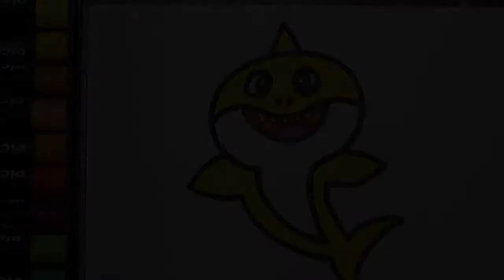How to Drawing and Painting Baby Easy | Baby Shark Drawing for Kids | Baby Shark Drawing Tutorial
🔴 Other Language
Chinese Simplified
如何轻松绘制幼鲨儿童鲨鱼素描|婴儿鲨鱼绘画教程轻松

Chinese Traditional
如何輕鬆繪製幼鯊兒童鯊魚素描|嬰兒鯊魚繪畫教程輕鬆

French
Comment dessiner bébé requin très facile »wiki utile Dessin bébé requin pour enfants | Tutoriel de dessin de bébé requin facile

German
Wie zeichnet man Baby Shark Sehr einfach | Baby Hai Zeichnung für Kinder | Baby Shark Drawing Tutorial Einfach

Indonesian
Cara Menggambar Baby Shark Sangat Mudah | Menggambar Bayi Hiu untuk Anak | Tutorial Menggambar Bayi Hiu Mudah

Italian
Come disegnare Baby Shark molto facile | Baby Shark Drawing for Kids | Baby Shark Drawing Tutorial Easy

Japanese
サメのかぞくをとても簡単に描く方法|子供のためのサメのかぞくの描画|簡単なサメのかぞくの描画チュートリアル

Korean
아기 상어를 아주 쉽게 그리는 방법 | 어린이를위한 아기 상어 그리기 | 쉬운 아기 상어 그리기 튜토리얼

Polish
Jak bardzo łatwo rysować Baby Shark | Rysunek rekina dla dzieci dla dzieci | Samouczek rysowania rekina dla dzieci Łatwy

Portuguese
Como desenhar bebê tubarão muito fácil. Desenho de tubarão bebê para crianças | Tutorial de desenho de tubarão bebê fácil

Russian
Как очень легко нарисовать детеныша акулы »вики полезно Рисунок акулы для детей | Урок рисования акулы

Spanish
Cómo dibujar un tiburón bebé muy fácil | Dibujo de tiburón bebé para niños | Tutorial de dibujo de Baby Shark fácil

Thai
How to Drawing Baby Shark ง่ายมาก | Baby Shark Drawing for Kids | สอนวาดเบบี้ชาร์คง่ายๆ

Turkish
Bebek Köpekbalığı Nasıl Çizilir Çok Kolay | Çocuklar için Bebek Köpekbalığı Çizimi | Bebek Köpekbalığı Çizim Eğitimi Kolay